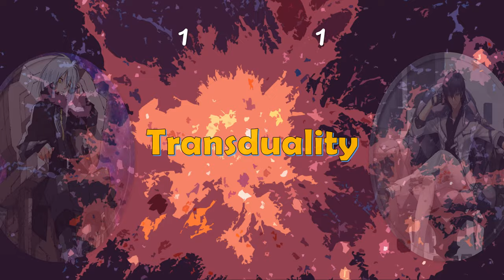God Rimuru VS True Power Anos | VS Anime - EP27 [ซับไทย]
Rimuru Tempest | That Time I Got Reincarnated as a Slime
Anos Voldigoad | The Misfit of Demon King Academy